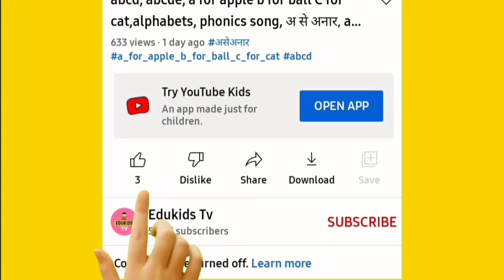A for apple | अ से अनार | abcd | phonics song | a for apple b for ball c for cat | abcde